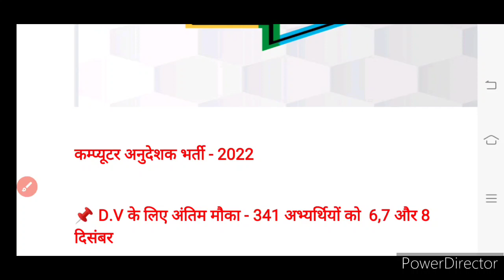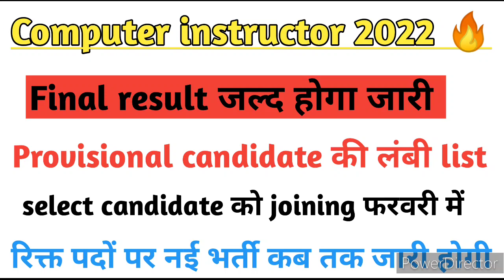Computer instructor | computer instructor final result | computer instructor joining date